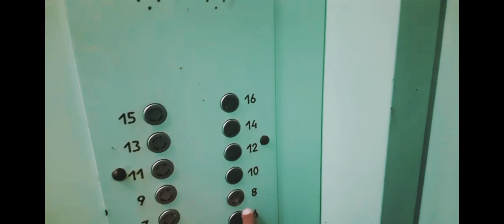Student Apartment In Mykolaiv Ukraine | MBBS Student In Ukraine